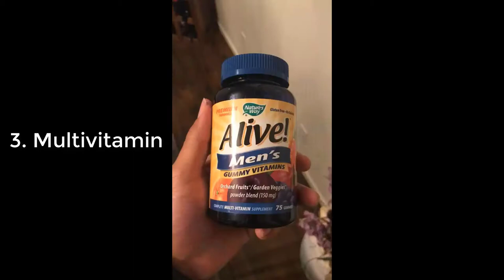THE VLOG | DAY 1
As I embark on a journey towards getting my MBA, moving to a new city in the near future, and growing a new company, justgogrind.com, I'm sharing with you what I'm learning along the way.

LinkedIn Listen to all episodes of the Just Go Grind Podcast